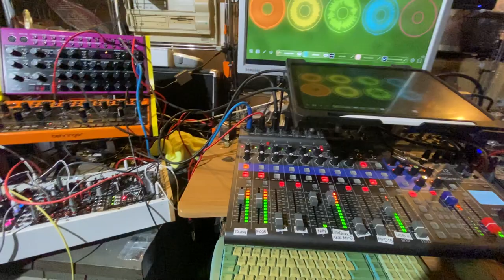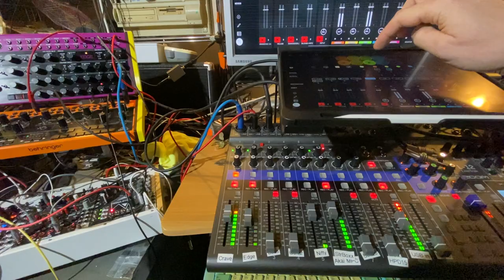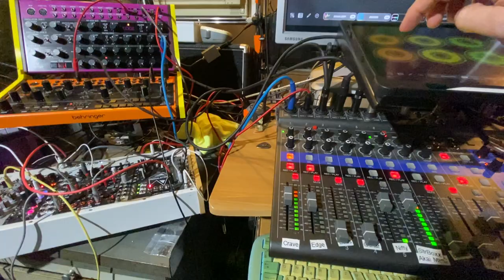Plumbian Feldspar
I am back to the mancave for the weekend. The Floyd Rose guitar I re-tuned was still sounding right so I made some electro-rock with arpeggiated piano and a cheesy modular.